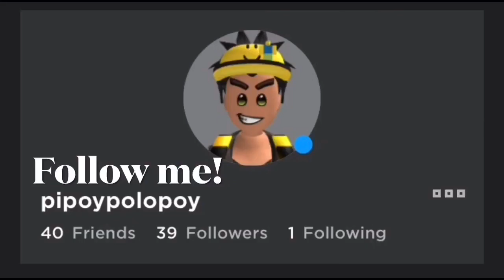Mega Snow Owl : Profit From Grinding : Free Mega Pet : Subscriber Of The Day